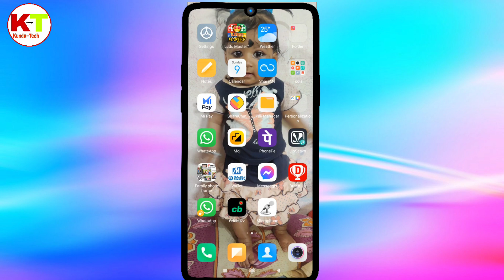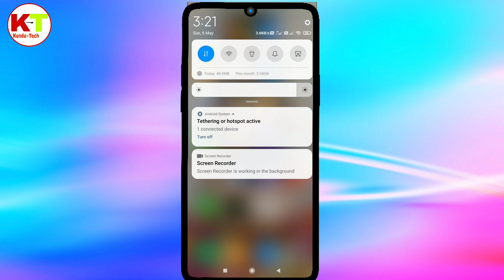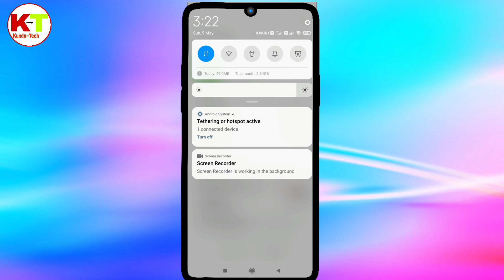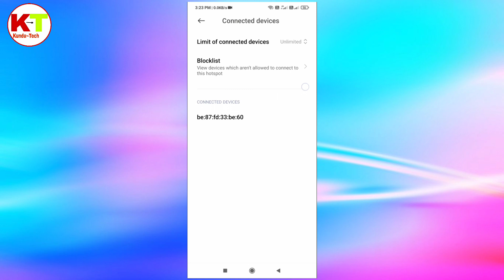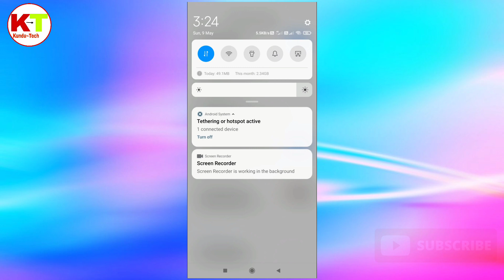how to hide hotspot notification । hotspot ko hide kaise kare । hotspot hide kaise kare 2022 ।kns Yt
how to hide hotspot notification । hotspot ko hide kaise kare । hotspot hide kaise kare 2022 । Technical Kundan79

   ( 👉👉  किसी भी प्रकार के सहायता के लिए आपलोग हमारे ग्रुप से join हो जाइए। 👇👇👇👇👇👇👇

Aapka Bhai ye sab Equipment use karta hai :-

📳Oppo F21 pro

📢Boya BYm1Mic

how to hide hotspot notification in samsung hotspot icon ko kaise hide kare

hotspot hide#hotspothidekaisekare
howtohidehotspotwithoutany software